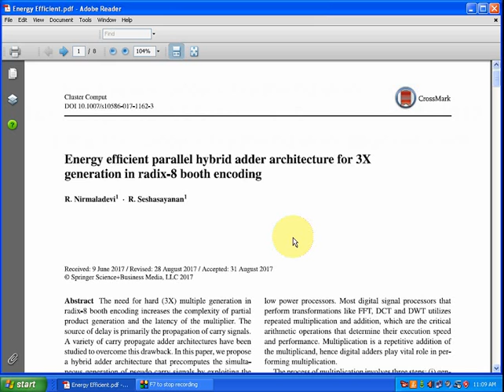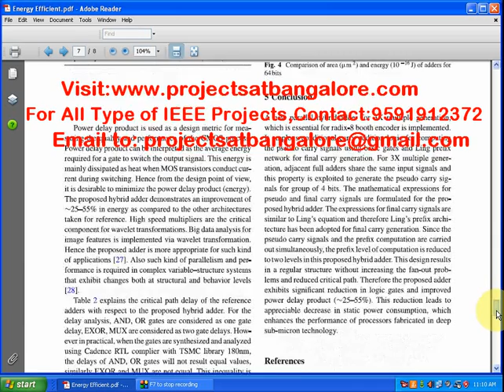Parallel Hybrid Adder Architecture | Radix-8 Booth Encoding | IEEE VLSI Projects in Bangalore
In this paper, we propose a hybrid adder architecture that precomputes the simultaneous generation of pseudo carry signals by exploiting the symmetry of 3X multiple and the final carry generation using Ling prefix network.